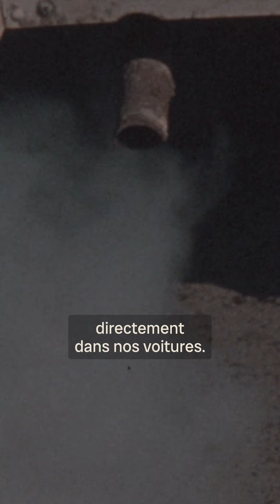Les gestes verts les plus efficaces | Carbone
Passer au zéro déchet, prendre l’avion moins souvent, faire son compost, manger moins de viande, se déplacer en transports en commun plutôt qu’en voiture?

Voici le top 3 des mesures les plus efficaces à adopter dans sa vie de tous les jours si on veut réduire son empreinte carbone au Québec.